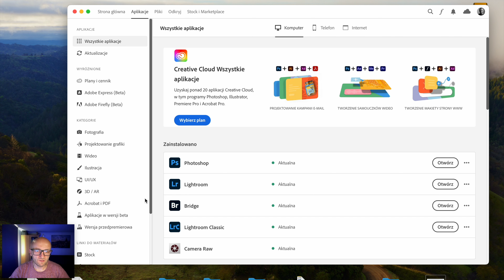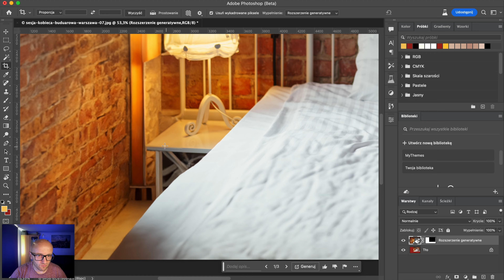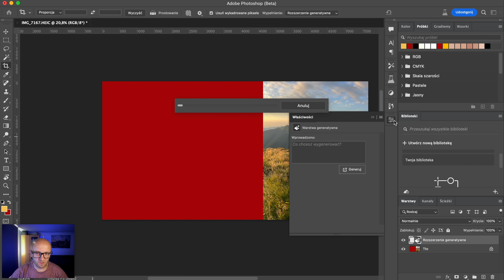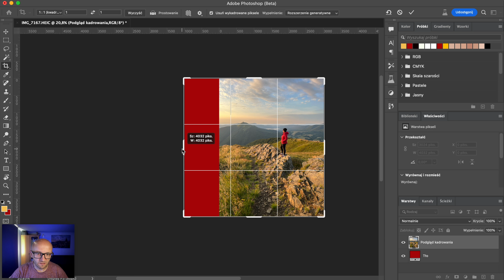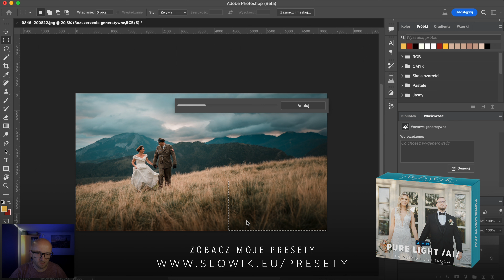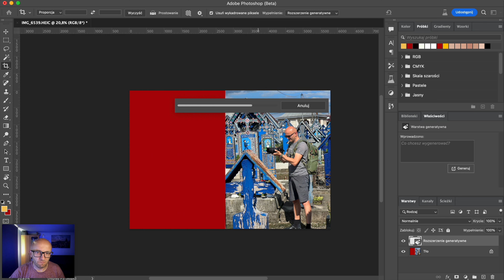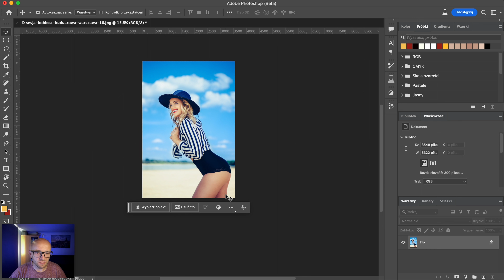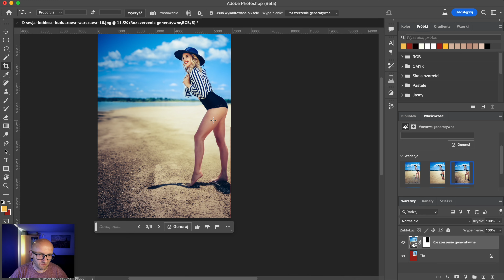Rozszerzanie generatywne w Adobe Photoshop v25 Beta. Tutorial. Poradnik. Nowość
Rozszerzanie generatywne to kolejna funkcja z zestawu funkcji wspieranych przez modele Firefly w programie Photoshop, która pozwala zwiększać obrazy o wygenerowaną zawartość w ramach obiegu pracy narzędzia Kadrowanie.

Zwiększ wymiary swojego obrazu i zobacz, jak funkcja Rozszerzanie generatywne wypełnia nową przestrzeń nowo wygenerowaną zawartością, która naturalnie zlewa się z istniejącym obrazem.

Wygenerowaną zawartość można dodać, podając opis tekst tekstowy lub nie. Bez opisu tekstowego uzyskasz zawartość, która gładko połączy się z istniejącym obrazem i rozszerzy obszar roboczy, a przy generowaniu z użyciem opisu tekstowego obraz zostanie rozszerzony i będzie zawierał zawartość z opisu.

📣 Zostaw po sobie ślad klikając łapkę w górę 👍 oraz pisząc komentarz.
Jeśli masz jakieś sugestie o czym nagrać kolejny film lub masz pytania, śmiało pisz w komentarzu.

→→→ KURS LIGHTROOM CLASSIC. W 30 minut poznasz podstawy Lightroom i zaczniesz edytować zdjęcia ←←←

👍🏻👍🏻👍🏻 POLECAM /linki partnerskie/ 👍🏻👍🏻👍🏻
→ Najlepsze programy do edycji zdjęć Adobe Lightroom oraz Adobe Photoshop

→ Program do szybkiej i co najważniejsze łatwej edycji zdjęć Luminar NEO

→ Przeglądaj internet bezpiecznie i bez ograniczeń, gdziekolwiek jesteś dzięki NordVPN

→ Księgowość Twojej firmy w inFakt + 10% rabatu.